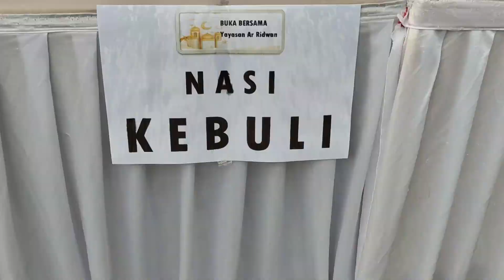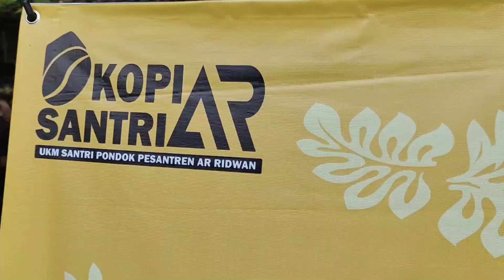Suasana Buka Puasa Bersama Di Pondok Pesantren Ar-Ridwan Kalisabuk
Buka Bersama Puasa Romadlon 1443 H Di Pondok Pesantren Ar-Ridwan Kalisabuk bersama warga Gumelar 26 April 2011 M / 25 Ramadhon 1443 H